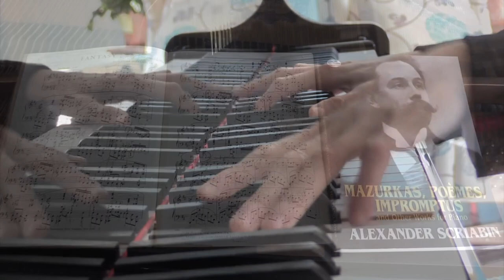ALEXANDER SCRIABIN - Scriabin Visionary and Poet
The enigmatic Alexander Scriabin, mystic and herald of new music, was taught composition by Arensky and Taneyev and piano by Safonov. His earliest works, presented on this album, belong to a stage of development much influenced by Chopin and Liszt. The Preludes, Op. 13, whether solemn or playful, contain explicit references to Chopin but also moments of visionary originality that presage his future modernity. Complex harmony can be heard in the famous Étude in C sharp minor, while the epic ardour of the Fantasie in B minor is another indication of the staggering advances to come.

Title: Scriabin Visionary and Poet
Composer: ALEXANDER SCRIABIN

Performer:
Daniela Roma, piano

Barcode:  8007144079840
CDS7984 (1 CD)
Category: Instrumental music
Formats: Physical and digital
Audio Format: DDD
Notes: Ita / Eng
Recording place: Studio Griffa, Milan
Recording date:  15th-17th March 2022
Packaging: Jewel box

Featured tracks: tracks n. 01, 03
Album Mood: passionate